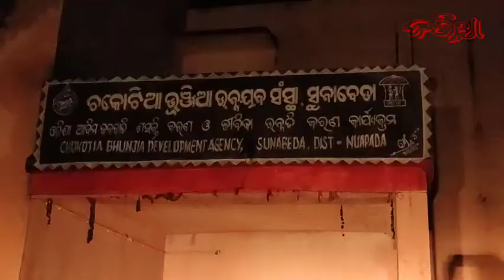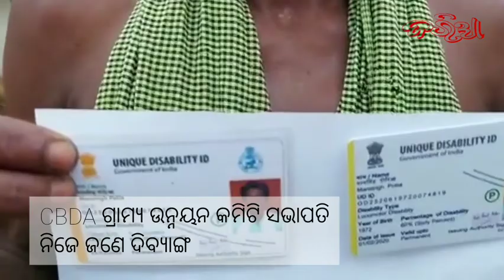Sarakari Taskara 3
ସରକାରୀ ତଷ୍କର ୩
Author- Rajib Sagaria

Camera: Jabed Khan